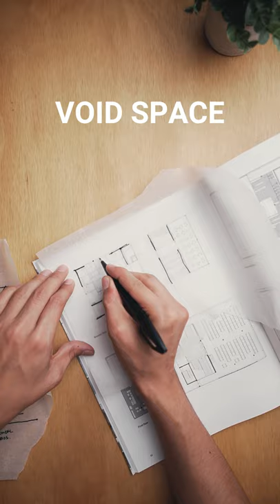How to understand a building in 60 seconds. Precedent Study Exercise.